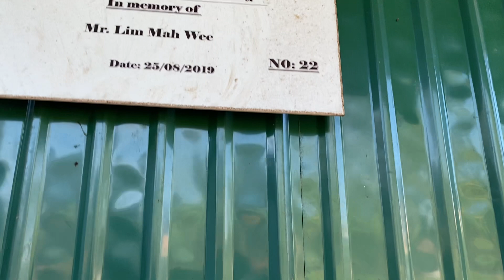Really Hard-Working Spinster Earns Just 10 Cents From Her Water Morning Glory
This video is about a 55-year single woman lives with her only elder sister in a village in one of the poorest cities in Cambodia, Siem Reap. Life is really hard since she earns just about 10 cents from a kilo of water morning glory @Villagerlifetv